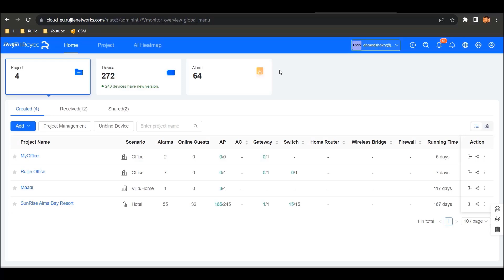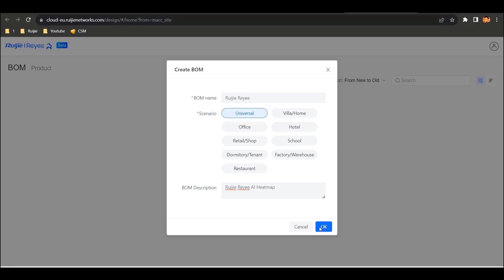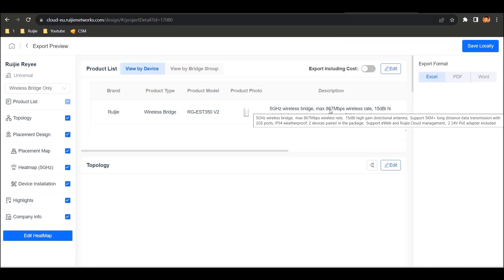Ruijie Reyee AI Heatmap Bridge Setup A Simplified Guide RG-EST350 V2 RG-EST310 V2 RG-AirMetro550G-B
Ruijie Reyee AI Heatmap for Bridge Setup: A Simplified Guide
This guide provides a simplified overview of Ruijie Reyee AI Heatmap's upcoming feature for setting up bridges, helping you complete projects efficiently.

Have your Ruijie cloud platform and AI Heatmap ready.

On Ruijie cloud platform, navigate to AI Heatmap and click "Create BOM".
Enter a name, choose the scenario, and write a description.
Click the top-left corner to select "Wireless Bridge".

Type the location name or use latitude and longitude (e.g., 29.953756,31.537).

Adding Bridge Units:
Click the bridge icon and choose the base station location on the map.
Add CPEs as needed and press "Escape" to finish.

view the real-time heatmap
Click the 5G icon to view the real-time heatmap.
Viewing Bridge Information:

Get the units information
Hover your mouse over any bridge unit.
Information like distance and link capacity will be displayed.
You can add/delete bridges or access advanced control.

Advanced Control with AI (Auto):
Choose "Auto" to adjust the base station's angle and model based on distance and surroundings.
AI will adjust height, horizontal/vertical angles, capacity, and expected signal.
Scroll down for CPE information and adjustments.
The heatmap updates in real-time as you make changes.

Manual Adjustments:
Select "Manual" to adjust name, height, angle, location, etc.
Click on the angle icon to modify the heatmap based on your movements.
You can adjust both horizontal and vertical angles.
Apply the same adjustments to other CPEs as needed.

Short-distance Bridge Setup:
Place additional bridges close to the existing ones.
Check the suggested model based on proximity.
Manually adjust settings if needed.

Exporting the AI Heatmap:
Click "Export" to save your work.
The exported file will show the topology, models, and connected CPEs.
Scroll down for the heatmap and hardware installation information.
Edit details and company information if desired.
Choose the format and click "Save locally".